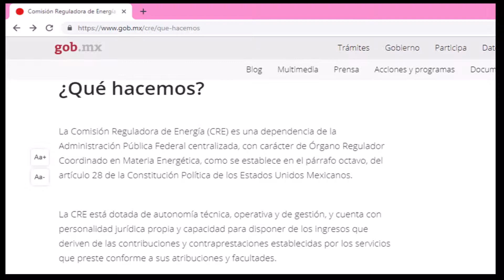Los 12 Aspirantes de la Comisión Reguladora de Energía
Les presento la síntesis de un poco más de las 8 Hrs de comparecencia de los 12 Aspirantes a la Comisión reguladora de Energía así como los cuestionamientos y fricciones entre aspirantes y senadores de la república en esta segunda comparecencia.